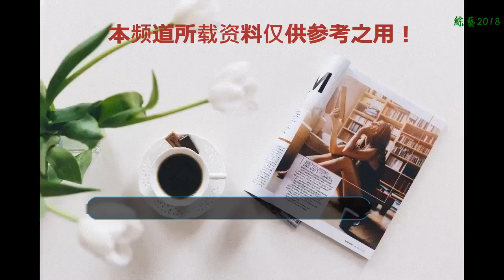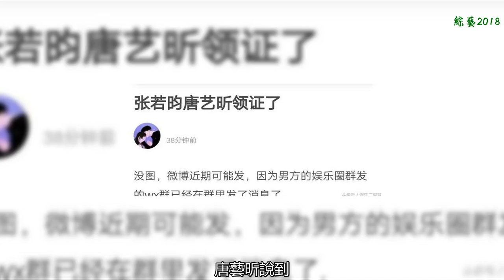張若昀生日唐藝昕未送上祝福，這是要延續8月魔咒？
近日張若昀迎來30歲生日，發文感慨：感恩，而立，慶余年。并且收到許多網友祝福，但當天其女友唐藝昕一字未發，更是沒有送上生日祝福，不禁讓許多網友猜測難道是感情出現了問題？
    8月份娛樂圈驚現分手魔咒，闞清子和紀凌塵分手，馬思純和歐豪分手，楊紫和秦俊杰分手，讓廣大吃瓜群眾捏了一把汗，更是祈禱張若昀和唐藝昕要挺住！不然就再也不相信愛情了！
    但還好被網友爆料兩人已經秘密領證，甜蜜著呢！原來最高級的撒狗糧，就是30歲前娶你回家！闞清子等了8年都沒能等到紀凌塵在她30歲前把她娶回家，但是張若昀做到了，想必也是真的愛唐藝昕！小編也在此送祝福啦！
    至于唐藝昕沒有送上生日祝福，肯定是當天在為張若昀慶祝生日啦，人家可是忙著呢！張若昀對唐藝昕的寵愛也是滿級的，小編記得在一次采訪中，唐藝昕說到，每次吵架，自己說分手，張若昀都會說：“我給你寫詩吧”，然后唐藝昕就會被哄好了，唐藝昕也真是戀愛中的小女生，怪不得張若昀這么寵著她呢！
    雖然8月那么多對娛樂圈情侶都分手了，小編也不相信張若昀和唐藝昕分手，希望網友也多多關注演員作品，而不是過多關注私生活啦！每個人都希望有自己的私人空間，我們只需要為他們送上祝福就可以啦，大家說對不對呢？